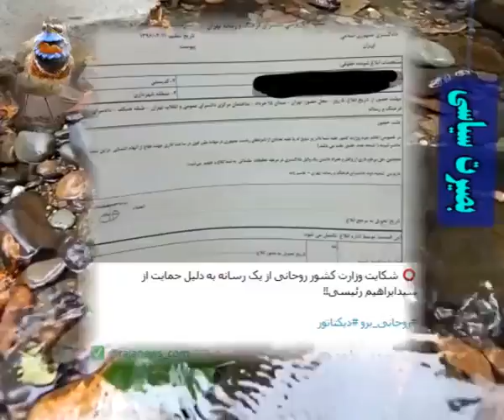ıllıllı اخبار به روز انتخابات 96 ıllıllı